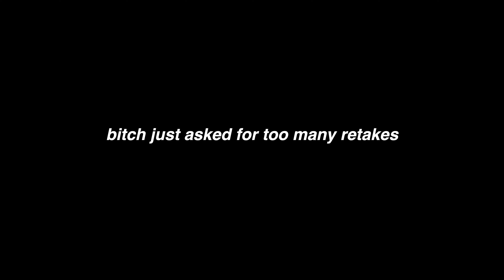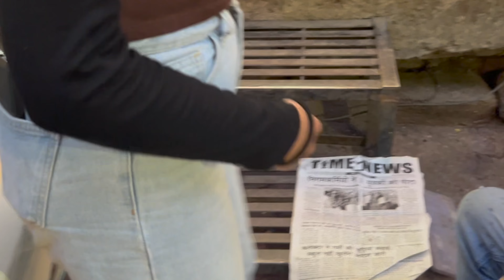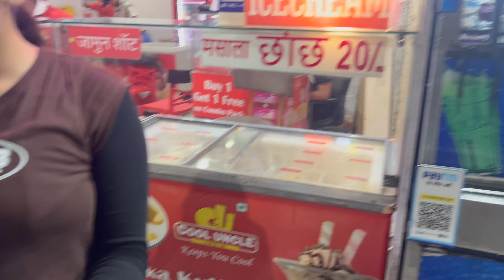We Got New Piercings